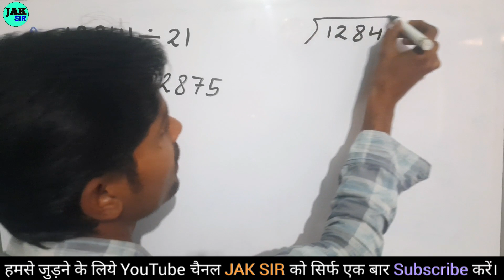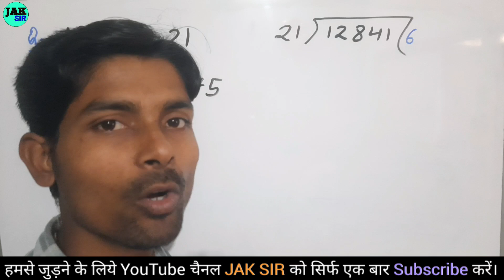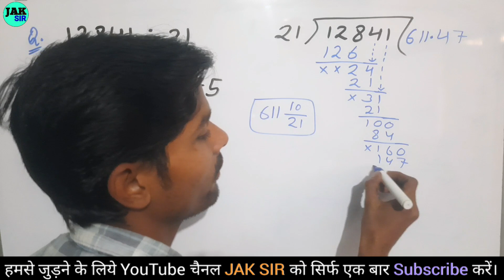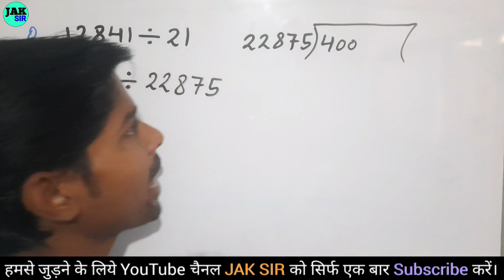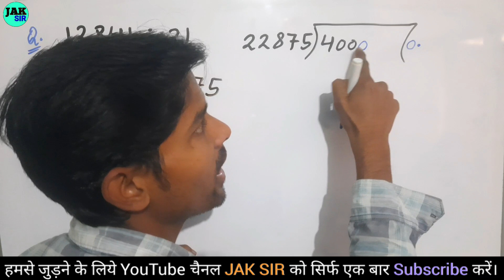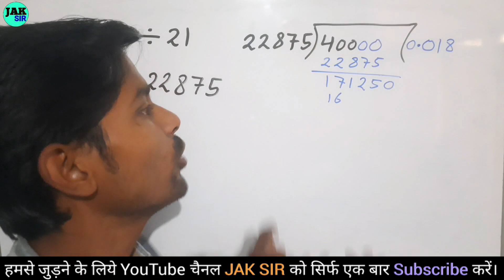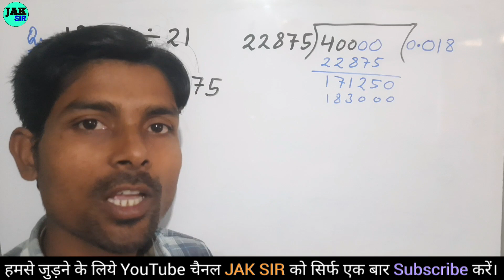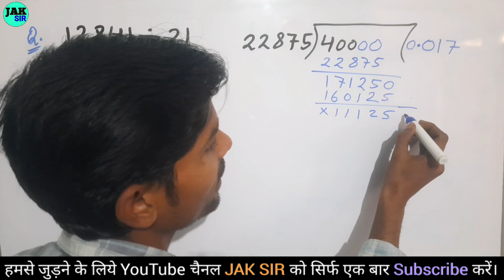Hard divide | long divide | divide trick |Bhag | Divide kaise karte hain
jak sir
÷ kaise kare
kaise kare
divide
guda bhag
bhag math
math bhag
division
bhag
guna bhag

jod ghatana
divide divide
divide ke sawal
guda